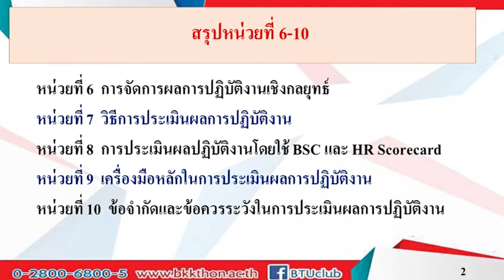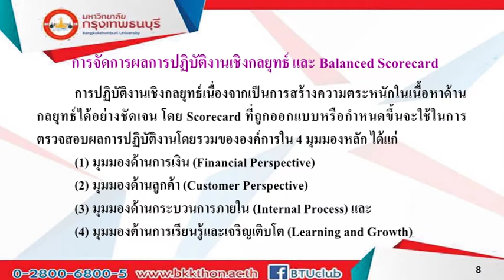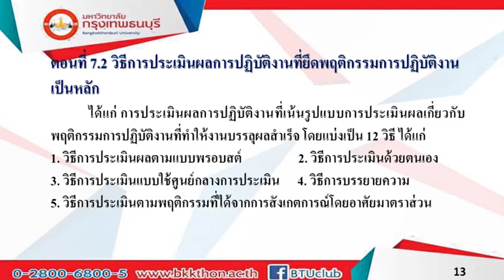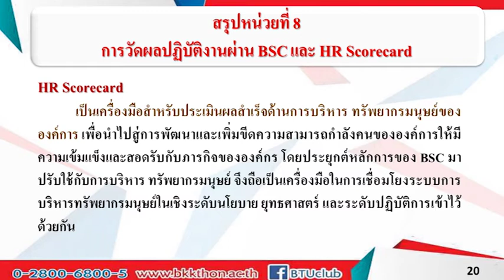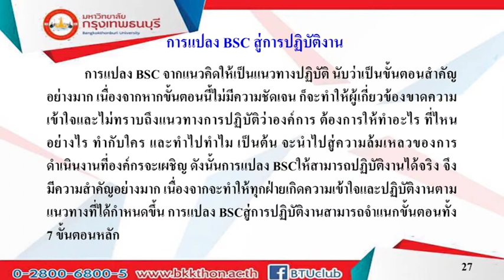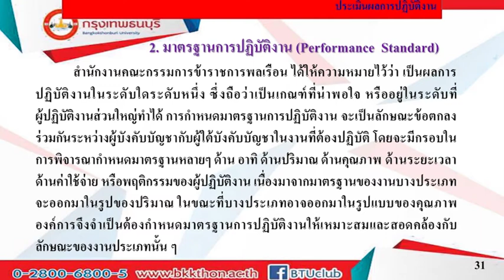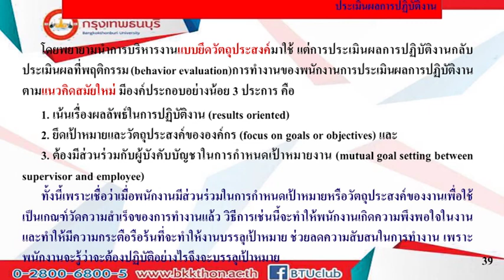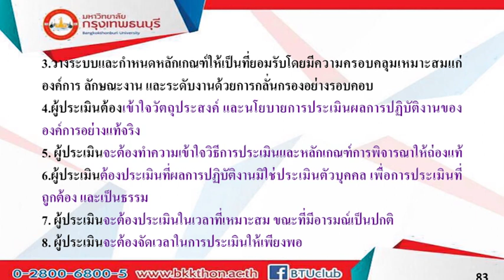MG403 การประเมินผลและการปฏิบัติงาน สรุปหน่วยที่ 6-10